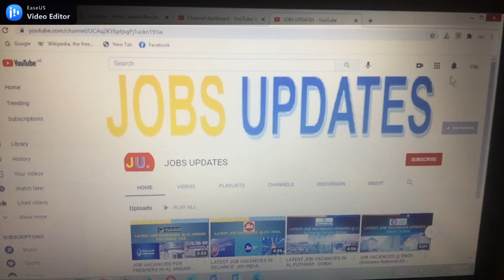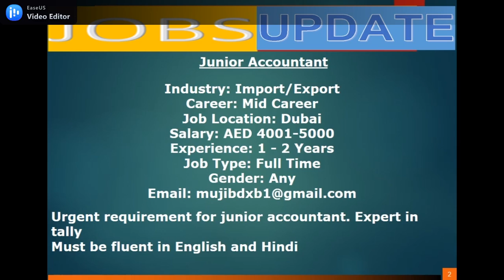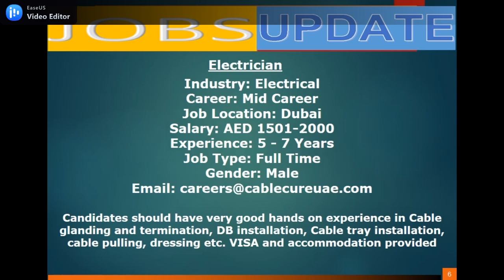LATEST JOB VACANCIES FOR FACULTIES,ACCOUNTANTS,ADMINS,SALES ENGINEERS,ELECTRICIANS & MANY MORE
LATEST JOB VACANCIES FOR FACULTIES,ACCOUNTANTS,ADMINS,SALES ENGINEERS,ELECTRICIANS